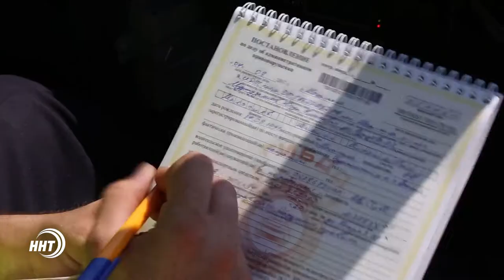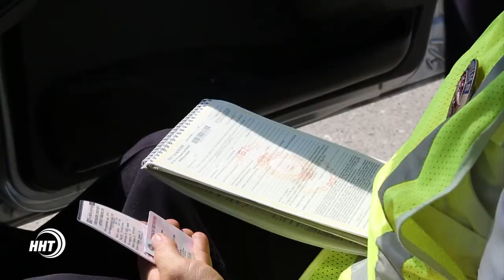Сотрудники ДПС провели рейд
В связи с увеличением детского травматизма на дорогах,сотрудниками ДПС республики были проведены мероприятия по профилактике перевозок детей без специальных удерживающих устройств.
Подробнее в сюжете Абдулы Алиева